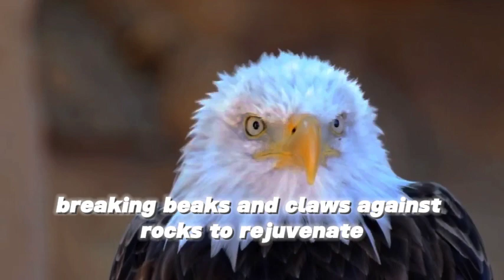"Unlocking the Eagle Mindset 🦅- Ultimate Motivational Video"💪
🦅 Unlock the power of the Eagle Mindset with our Ultimate Motivational Video! 🚀 Join us on a journey of inspiration and wisdom as we explore the seven mentalities that eagles embody. 🌟

👉 In this video, discover the importance of flying solo at great altitudes, developing laser-focused vision, and facing challenges fearlessly. 🦸‍♂️ Embrace the storms of life like an eagle and turn challenges into opportunities for growth and profitability! 💪

🔍 Avoid the trap of eating "dead meat" by continually seeking new frontiers and leaving past successes behind. 🚫🦴 Step out of your comfort zone and prepare for personal growth, just like eagles do for their young ones. 🌧️✨

🔥 Lastly, learn the vital lesson of shedding old habits and rejuvenating yourself for a higher and more triumphant flight. 🌈🦅